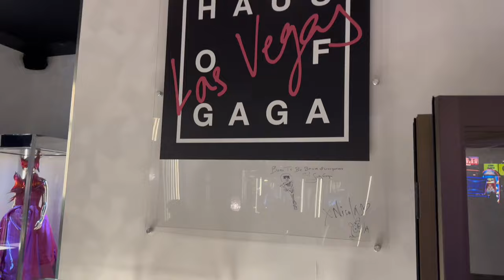Unbelievable! Lady Gaga Jazz & Piano Show Live in Las Vegas - Reaction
Welcome to Lady Gaga's electrifying Jazz & Piano Show Live in Las Vegas! In this unforgettable performance, Lady Gaga takes the stage at The Dolby Live at the Park Grand MGM on the Las Vegas strip as she dazzles us with her iconic hits, breathtaking costumes, and captivating stage presence.

00:00 Intro
00:45 Haus of Gaga Museum
03:55 Reaction to seats & show
05:00 Lady Gaga Jazz & Piano

Step into a mesmerizing journey reminiscent of the glamorous Las Vegas nightclubs of the 60s with a touch of Coco Cabana allure. Prepare to be transported to a realm where music, artistry, and theatricality collide, leaving you spellbound from start to finish.

Before the show and our reaction, we take into the Haus of Gaga mini museum dedicated to Lady Gaga's most iconic looks! After that, join us for a night of pure spectacle and immerse yourself in the magic of Lady Gaga's Las Vegas show.

Don't miss out on the experience of a lifetime! 🌟🎉